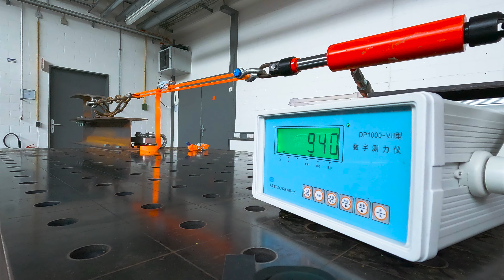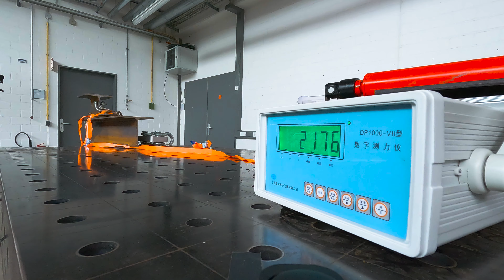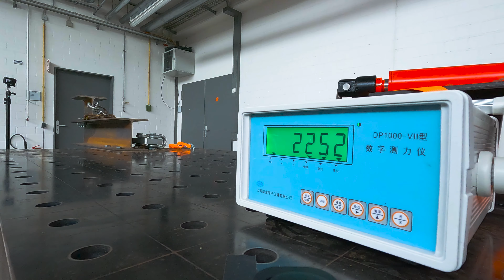Der Feind - Wasser und Spanngurte, passt das? Quillt das Gurtband? Experiment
Spanngurte werden oft auf Anhängern verwendet.
Bei Regen wird der Gurt nun aber nass und es stellt sich in diesem Moment die Frage:

Welchen Einfluss hat Wasser auf die Festigkeit des Gurtbandes?
Müssen wir hier etwas beachten?

📢 Wenn Du mal Spanngurte benötigst, schau in meinen Shop.

Das Gurtband besteht aus Polyester. Um zu testen, ob sich das Material vollsaugen und aufquellen kann, habe ich einen Gurt über 24 Stunden in Wasser eingelegt.

Das Ergebnis: Der Sichttest zeigte keine Veränderung und es gab ebenfalls keine Überraschung beim Zugversuch.

ACHTUNG!
Bei Kälte und Frost kann es zu anderen Ergebnissen kommen.
Die Ratschen sind verzinkt, können jedoch bei langer Wassereinwirkung anfangen
zu rosten und schwergängiger werden.

⚠️ Aber eines wissen wir nun sicher: Wasser hat keinen erkennbaren Einfluss auf die Festigkeit des Gurtbandes. ⚠️

Und nun wünsche ich Dir eine gute Reise!

Dein Spanngurt Coach

🤔 👨‍🏫Ps: Ich freue mich auf deine Fragen und Anregungen zu neuen Inhalten. Schreib mich einfach an!!! 👨‍🏫

- 24/7 Wir sind immer für Dich da.